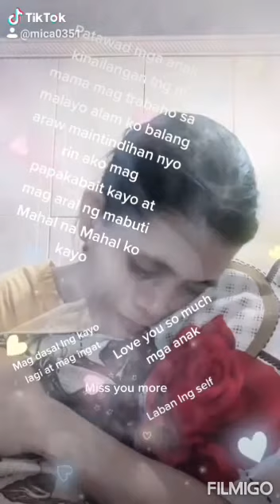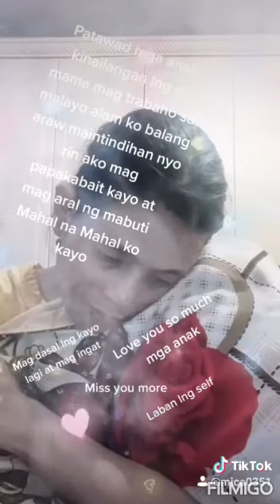Emotional Video Part #2